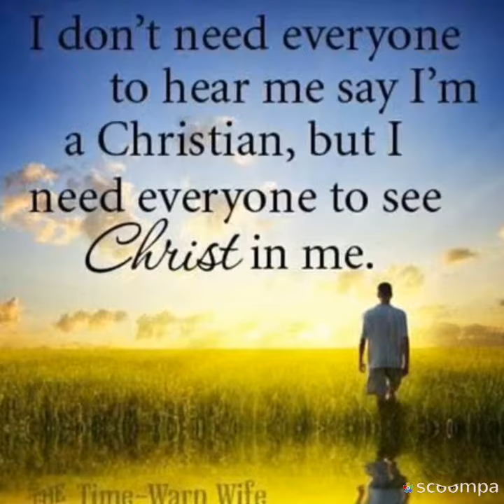Take Another Look at Jesus!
I invite you to "Take a good hard look at Jesus" (Hebrews 3:1,THE MESSAGE). Look at Him again--and again and again. As we reexamine Jesus,  we find the  trustworthy Son of God who gives us courage to live in His family.